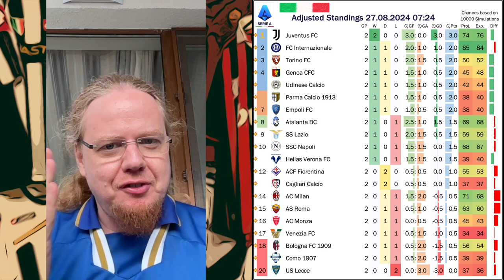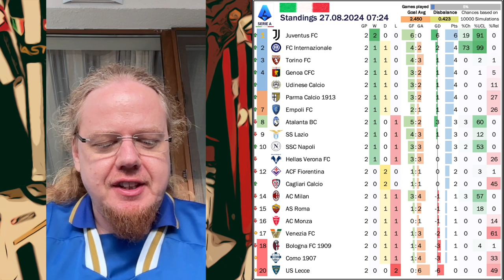A Round of Upsets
This second round saw quite a host of upsets and probably even trend reversals. Napoli dominate Bologna at home and this time get a deserved win, while Atalanta unexpectedly suffer defeat as do Roma to tiny Empoli. No trend reversals for the big hitters: Milan lose in unconvincing fashion, Inter get an unfused win over Lecce, while Juve look imperious.